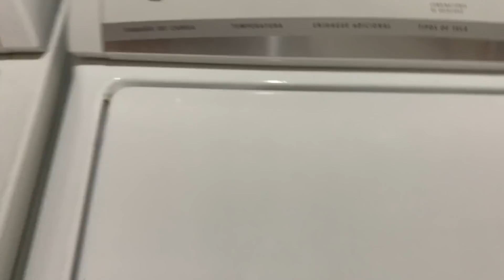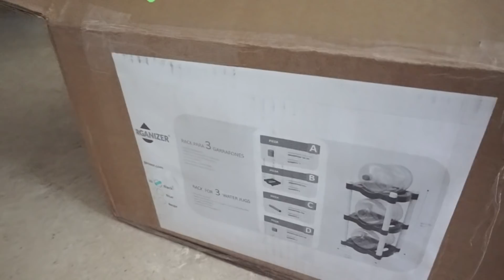VLOG: Cocinando lo que le gusta a los Hijos y Limpiando los Jardines - 2020!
Holaaaa familia de CasaEglys, bienvenidos un día más a nuestra casa y a nuestras vidas, sean bienvenidos y disfruten!

Acompáñame a cocinar y limpiar, es un día de nuestra vidas!

Gracias por estar siempre presente mil bendiciones para ustedes!

UN ABRAZO APRETAO!!